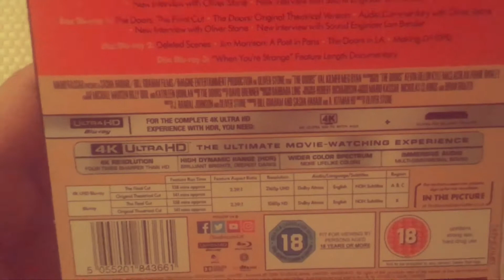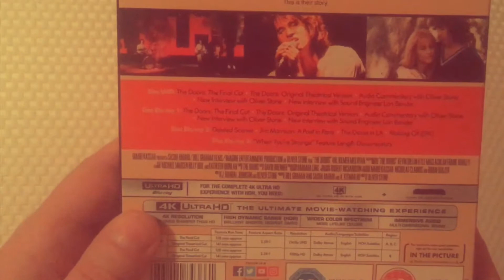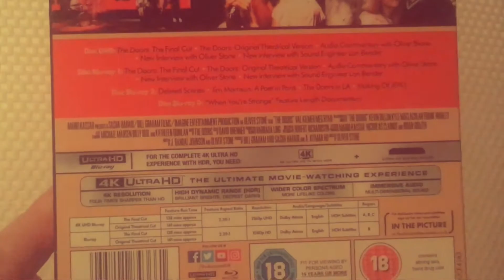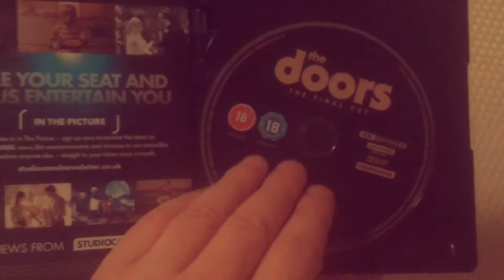The Doors (Final cut Collectors edition 4K)Unboxing